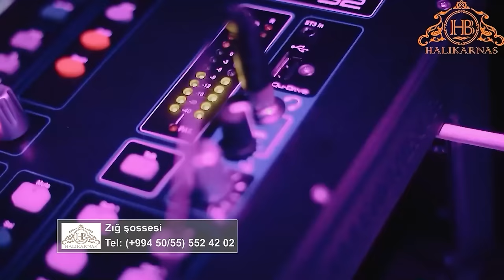Nailə İslamzadə: Kişilər qadınları dəyişməkləri ilə fəxr edirlər - RTV